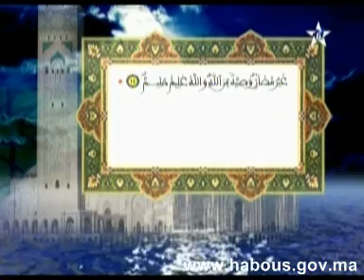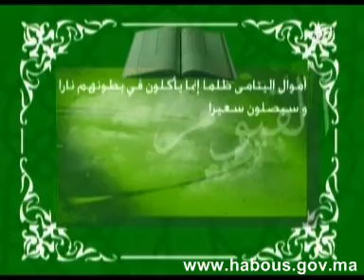تفسير المكي الناصري: الربع الثالث من الحزب الثامن من سورة النساء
العلامة المكي الناصري يفسر الربع الثالث من الحزب الثامن من سورة النساء.